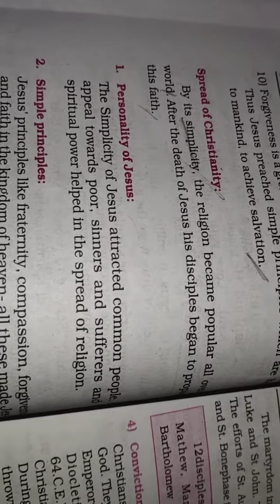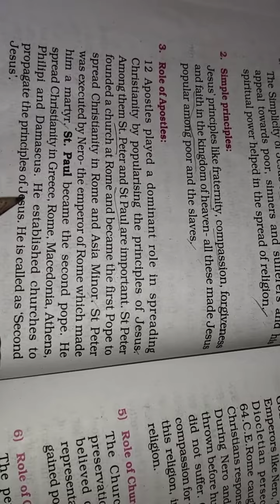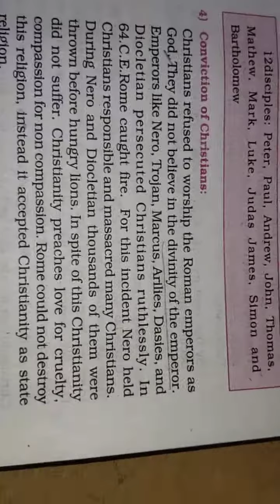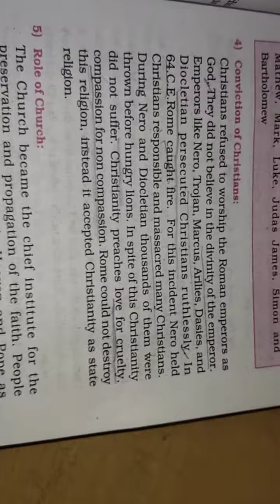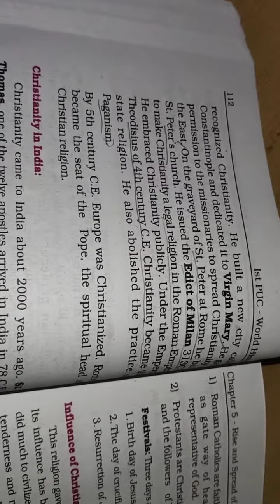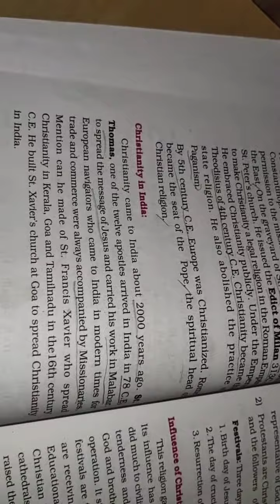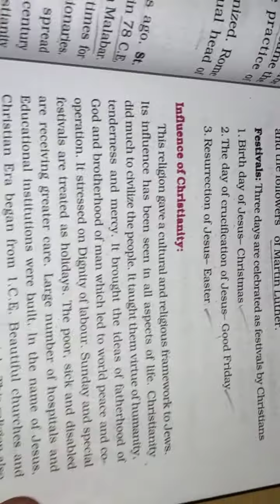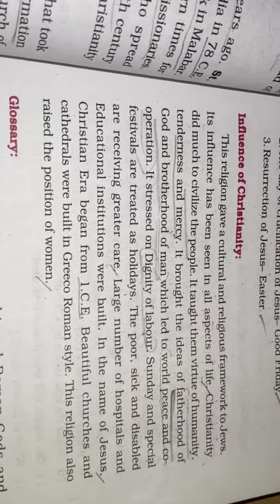1st puc History chapter 5 (class 2)